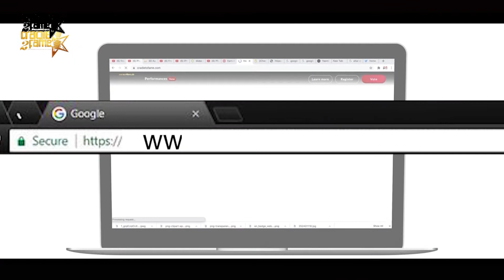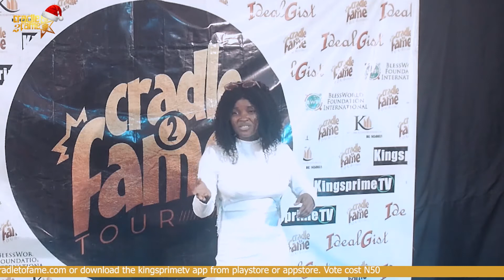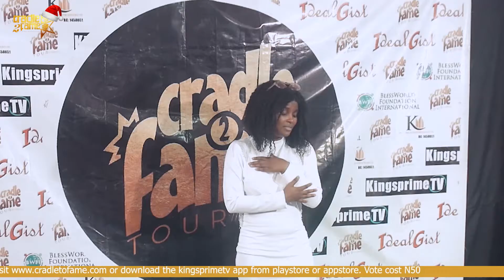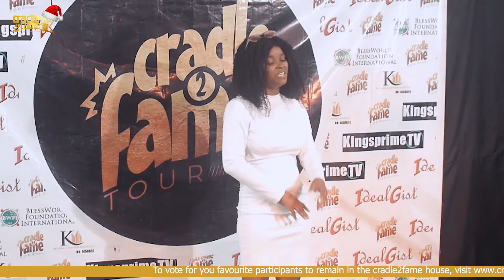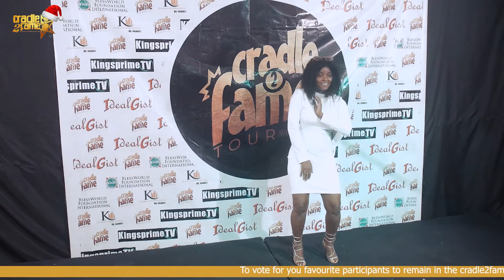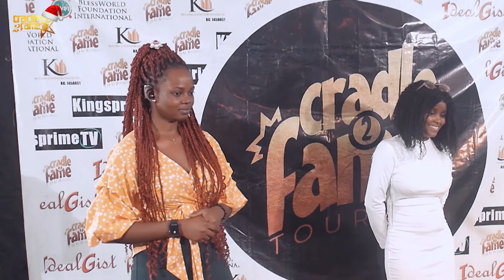Cradle2Fame Season2 Fifth Week: Ifegwu Ogechi Nomination Performance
Nomination Show: Watch the eviction show of our participants

or Download the Kingsprimetv App

Cradle2fame
Kingsprimetv

Kingsprimetvofficial
Cradle2fame